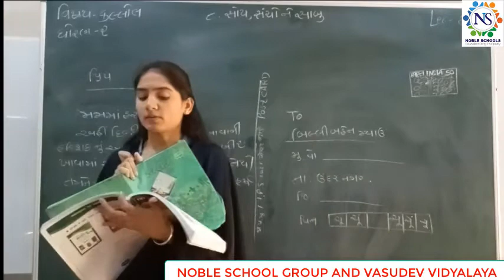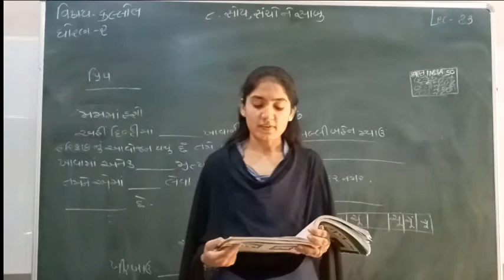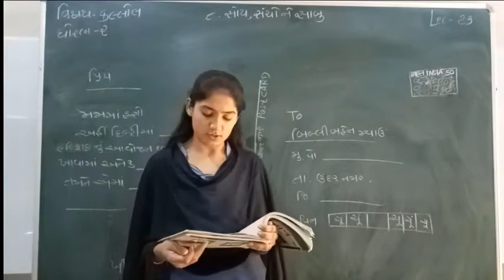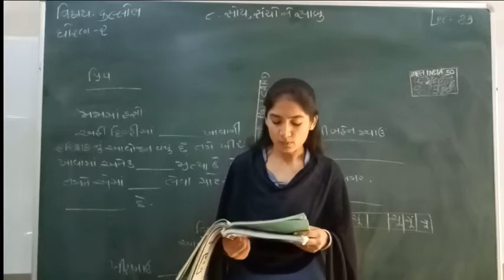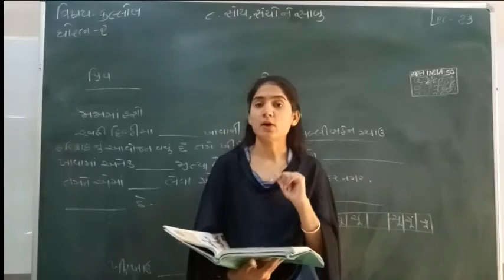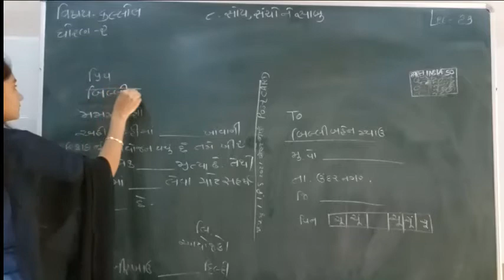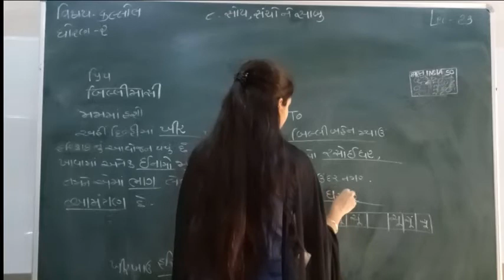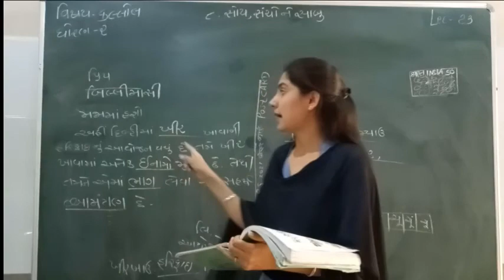Standard - 2 kallol Semester - 2 Lecture - 23 By Sonalmadam